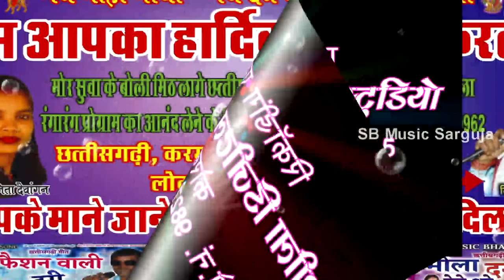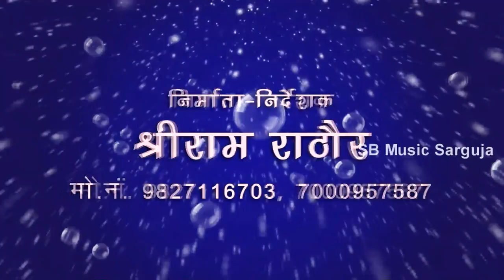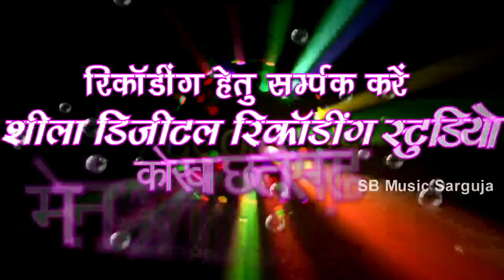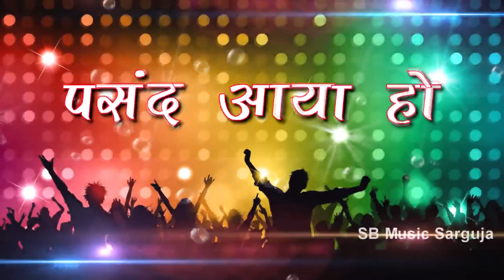Tirth Ram Dilwale Rubi Gupta | Cg Song | Gade Kram Dar | New Chhattisgarhi Geet | SB 2020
Song : Gade Kram Dar Karma Khele Bar Aabe
Singer : Tirth Ram Dilwale Rubi Gupta
Lyrics : Tirth Ram Dilwale
Music Director :
Producer : Shri Ram Rathore
Director : Shri Ram Rathore
Recordist : Nanki ji

5. SHILA STUDIO KORBA